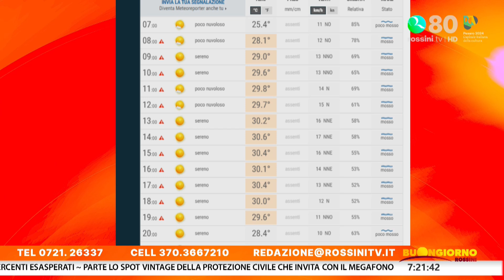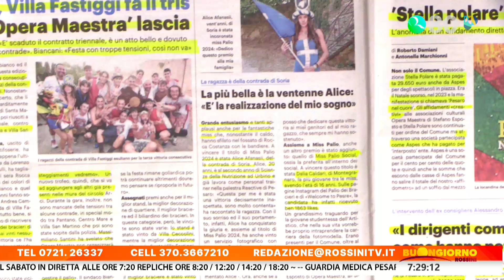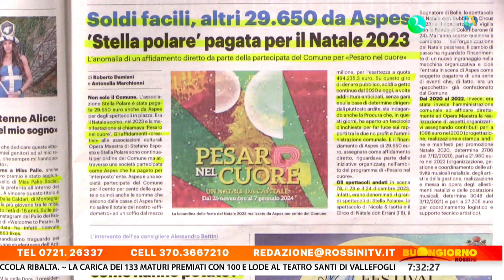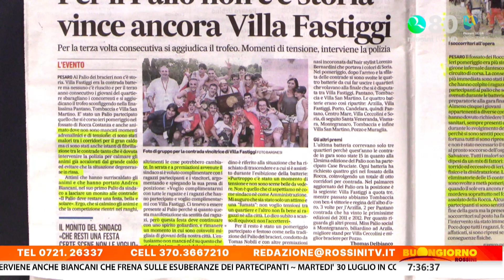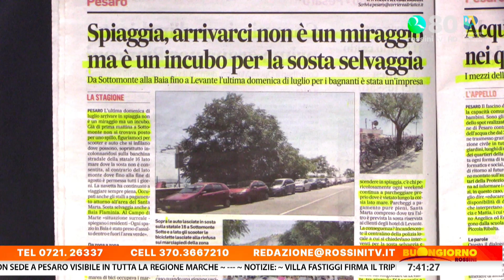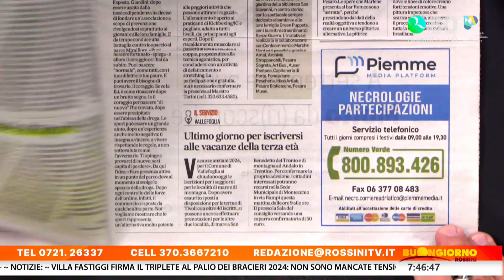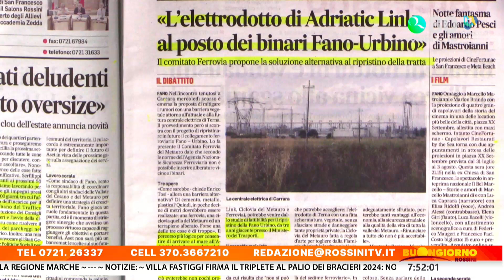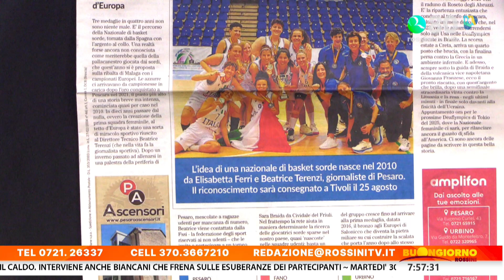BUONGIORNO ROSSINI 29 luglio 2024